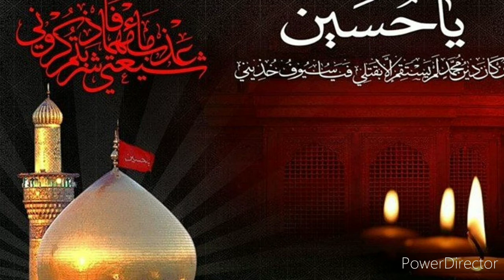کونہیں۔ میں ۔بلند ۔حل ۔ل ۔یا حسین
Konain mein buland hal l